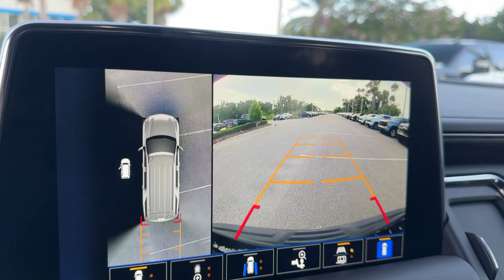2022 Chevrolet Tahoe LT FL New Smyrna Beach, Port Orange, Edgewater, Daytona Beach, Deland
Pre-Owned 2022 Chevrolet Tahoe LT available at New Smyrna Beach Chevrolet located in 2375 Florida 44, New Smyrna Beach, FL, 32168. Servicing the New Smyrna Beach, Port Orange, Edgewater, Daytona Beach, Deland area.

Get a feel for the  2022  Chevrolet Tahoe.  The Chevrolet Tahoe: The full-size SUV that has the space, power, amenities, and technology you need to tackle a challenge in comfort and style.  These are just some of the great options this vehicle comes with: Pre-Collision System, Intelligent Auto on/off High Beams, Lane Departure Warning, Keyless Entry, Navigation System, Premium Sound System, Satellite Radio, Keyless Start, Cooled Front Seat(s), Power Liftgate. Getting the job done feels good. Getting it done in upscale comfort feels even better. Drive the Tahoe.